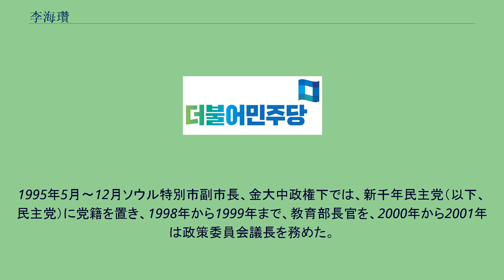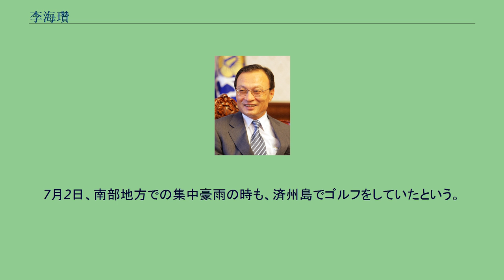李海瓚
李 海瓚（イ・ヘチャン、韓国語:이해찬, 1952年7月10日 - ）とは、韓国の政治家、元学生運動家。
忠清南道青陽郡出身。
1995年にソウル特別市副市長、金大中政権時代の1998年3月から1999年5月まで第38代教育部長官、盧武鉉政権時代の2004年6月から2006年3月まで第36代国務総理（首相）を務めた。
李明博政権末期の2012年6月から12月に野党第一党・民主統合党の代表を務めた。
2018年8月25日から2020年8月29日まで文在寅政権の与党・共に民主党の代表を務めた。
1952年に忠清南道青陽郡で公務員の息子として生まれた。
父は日本への留学を行ってきたリハビリテーションの人事だった。
ソウル大学社会学科在学中の1970年代、民主化運動に身を投じ、1974年の民青学連事件と1980年の金大中内乱陰謀事件で二回投獄されている。
民主化後の1988年に行われた第13代国会議員選挙でソウル特別市冠岳区乙選挙区に平和民主党から出馬し、民主正義党の金鍾仁らを破って初当選。
その後、出馬しなかった2008年の総選挙を除いて、2016年の総選挙まで計7回当選（一度も選挙に落選したことがない）。
1995年5月～12月ソウル特別市副市長、金大中政権下では、新千年民主党（以下、民主党）に党籍を置き、1998年から1999年まで、教育部長官を、2000年から2001年は政策委員会議長を務めた。
教育部長官時代には、高校の夜間自習と月ごとの模擬試験を廃止する教育改革を行った。
これにより教育現場が弛緩して、2002年度の数学能力試験で低い成績を記録したことから「李海瓚世代」（学歴が劣る世代）という流行語を生んだ。
2002年末の大統領選挙に向けた民主党内の予備選で大統領候補の座を盧武鉉らと争い敗れたが、盧武鉉の選挙企画本部長を務める。
翌2003年、盧武鉉大統領の中国特使団長、ヨルリン・ウリ党の創党準備委員会の企画団長として活動した。
ウリ党に籍を移した後、2004年6月30日から第36代国務総理（首相）になる。
盧大統領の側近として、国政全般を仕切った。
2006年3月1日の鉄道ストライキによる交通混乱のために非常勤務体制の中、三一節の行事も欠席しゴルフに出かけ、さらにそのゴルフの参加者に違法政治資金提供者がいたことが報道され、3月5日に自ら辞意を表明した（正式な辞任は15日）。
同年10月27日、大統領府の政務特別補佐官に就任、2007年3月には北朝鮮を訪問し金永南最高人民会議常任委員長と会談した。
2007年大韓民国大統領選挙では、ウリ党の後継政党である大統合民主新党（民主新党）の候補者予備選挙に出馬したが、鄭東泳や孫鶴圭に次ぐ3位に留まり敗北した。
2008年1月に民主新党を離党し、同年4月に行われた第18代総選挙には不出馬を表明した。
選挙後、親盧武鉉系のシンクタンクで活動を続けていたが、盧武鉉・金大中元大統領の死去後、政治的活動を活発化させ、進歩系市民団体が野党統合を推進するため2011年9月に結成した「革新と統合」（以下、革統）の常任代表の一人となった。
民主党と市民統合党（革統が統合の法的要件を満たすため結成した政党）および韓国労働組合総連盟が2011年12月に統合して民主統合党が結成されると、李海瓚は常任顧問に就任した。
2012年4月に予定されている第19代総選挙では世宗特別自治市選挙区から出馬する意向を、3月19日に明らかにした。
そして選挙の結果、沈大平自由先進党代表などを抑えて4年ぶりの返り咲きを果たした。
総選挙で民主統合党を含む野圏が事実上敗北した責任を取って韓明淑代表が辞任したことにより実施された党指導部選挙（地域別に行われる代議員投票と党員・市民選挙人団によるモバイル投票の結果を7対3で反映する方法で実施）に出馬。
地域別に行われた代議員投票では非盧派の金ハンギルに後れを取る結果となったが、首都圏代議員投票と党員・市民選挙人団によるモバイル投票で巻き返しに成功、僅差で金ハンギルを逆転し1位となり、6月9日の全党大会で党代表に選出された。
12月に行われる韓国大統領選挙における野党圏有力候補である安哲秀（無所属）との候補者一本化交渉の中で、党指導部退陣を求める声が安側から挙がったことをきっかけに11月18日、李代表以下の党指導部全員が辞任した。
2016年4月の第2...